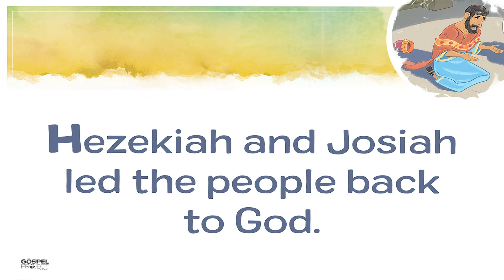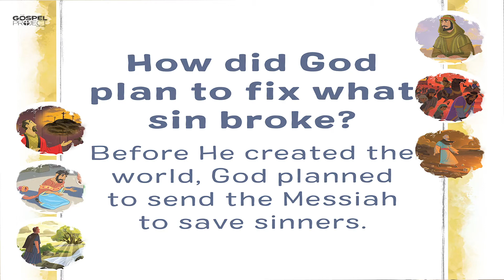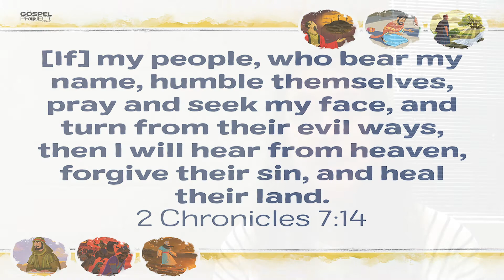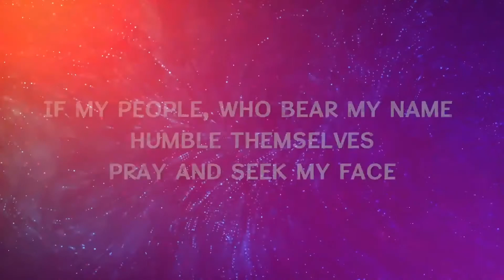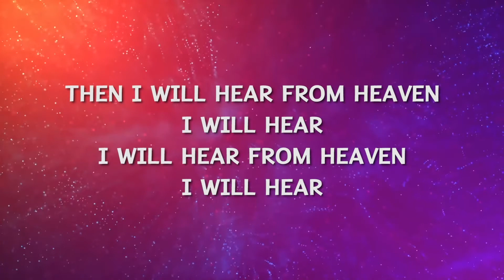Sunday September 27, 2020 - Children's EXPLORERS Lesson